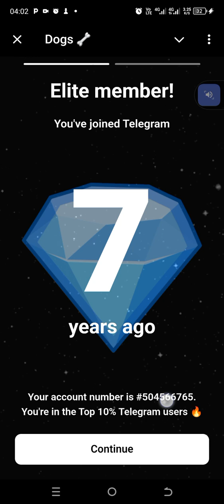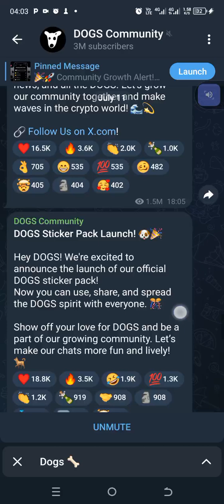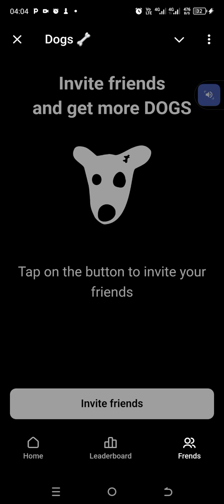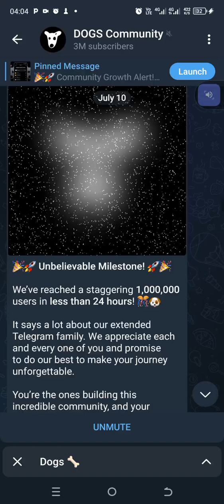Telegram Airdrop Alert - Dogs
Register here

🚀🌟 Introducing DOGS🦴: The Most Telegram-Native Meme Coin! 🌟🚀

Hey Telegram fam! We’re excited to announce the launch of DOGS, the meme coin inspired by none other than Durov’s beloved mascot, Spotty! 🐶

📜 A Brief History:

Who is Spotty? 🐕 Spotty, the unofficial logo and main mascot of VK, was created by Pavel Durov. He drew this iconic dog during a charity auction to support orphanages, and soon, Spotty became a beloved symbol of VK.

Charity and Care: 🎁 100% of the sales from Spotty-themed gifts went towards helping orphanages and children's homes.

Spotty’s Adventures: 🌍 Since then, Spotty has lived an adventurous life, becoming one of the first sticker characters and even making appearances at VK Fest. Time flies, and Spotty has grown up, even venturing into space! 🌌🚀

📈 Why DOGS?
It is not just another meme coin. It’s the most Telegram-native meme coin, embodying the spirit and culture of our vibrant community. We’re bringing Spotty’s legacy into the world of cryptocurrency, creating something fun, community-driven, and uniquely ours. 🎉

🔗 Join Us:
Be a part of this exciting journey as we take DOGS to the moon! 🌝 Whether you're here for the memes, the community, or the future of digital currency, there's a place for you in Telegram family. 💫

🎉🚀 Unbelievable Milestone! 🚀🎉

We’ve reached a staggering 1,000,000 users in less than 24 hours! 🎊🐶

It says a lot about our extended Telegram family. We appreciate each and every one of you and promise to do our best to make your journey unforgettable.

You’re the ones building this incredible community, and your support is driving us forward! 🐕